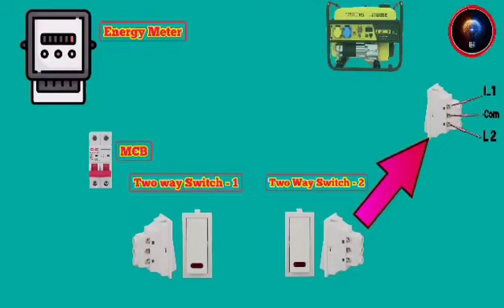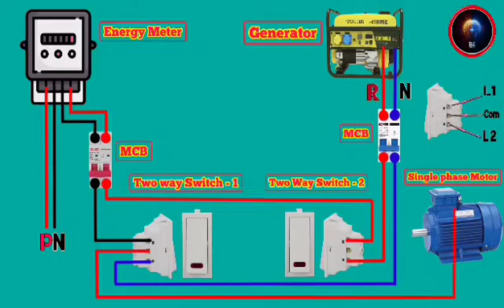How to make a Changeover Switch Wiring Diagram with Two-way Switch Connection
In this video I show you that the change button is a button. The arrangement or device used to convert the source of the power supply 220v line into an electrical load is based on various types of conversion.